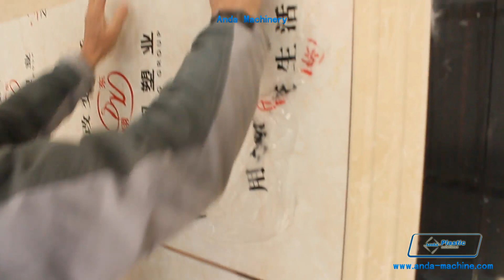The installation of PVC marble sheet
One. Aluminum alloy fixed In this case,
1, first on the side of the wall covered with grass, commonly used is the 3MM of the plywood, wood, a good point is the fire glass magnesium board, nail them nail on the wall.
2, and then in the wall nail foot line. With aluminum alloy angle fixed corner, and then fixed aluminum corner of the corner. That is, respectively, the aluminum alloy corners and aluminum alloy tool nails were nailed to the corresponding location on the wall.
3, and then saw the UV board. The UV board according to the actual requirements of the size of a piece of sawing, and then with a sandpaper edge trim and smooth.
4, and then embedded in the UV board and the aluminum alloy angle between the toolbar on the line.
Second, the use of plastic wall to install
1, first in the wall covered with grass-roots side, commonly used is the 3MM plywood, wood, a good point is the fire glass magnesium board. With nails to nail them on the wall, and sandpaper to clean the board surface.
2, sawing, the actual requirements of the UV board security saw a piece of.
3, downside, the UV board will be installed on all sides with inverted side down 45 degrees. According to the actual installation requirements, and some just down the upper and lower sides or three edges.
4, clean the back of the UV board, with sandpaper and cloth to the back of the UV board clean.
5, the universal glue or wood glue evenly coated on the back of the UV board, and then flat on the UV board attached to the wall, and then gently beat the UV board, so that the UV board firmly firmly on the wall.
6, water-based jointing material, and then fill in the gap between the two UV plates 45 degrees at the intersection, the first to fill, and then the vertical angle of wood from the intersection of 45 degrees gently across, so 45 degrees intersect Department looked like.
7, clean the UV board surface, the extra sealing material clean.
contact person：
●Mr.Ma
Skype: hahawker
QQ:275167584